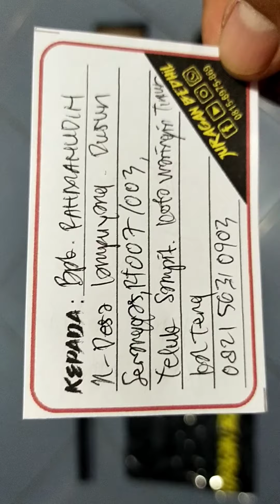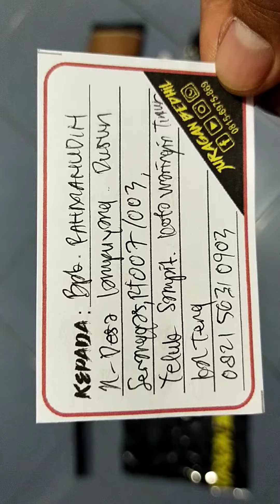Fx Black Venom (Berbagi Ramadhan)... Pesanan Bpk. Rahmanudin... Kota Waringin Timur...